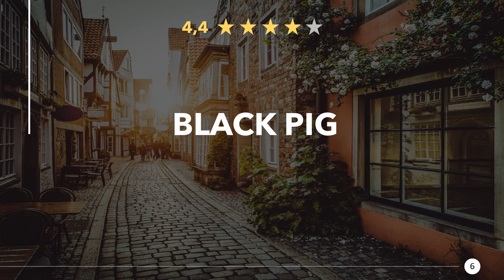Restaurants in Sheboygan, Wisconsin - USA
Have a really tasty meal again, in a good restaurant or eatery nearby. Enjoy a great dinner with near Sheboygan. Whether gourmet, fast food or a romantic candlelight dinner, you will find something suitable here.

Gordon Ramsay's Home Cooking: Everything You Need to Know to Make Fabulous Food(*):

50 States, 5,000 Ideas: Where to Go, When to Go, What to See, What to Do(*):

Here you can find Restaurants in Sheboygan, Wisconsin - USA:
00:00 - Intro
00:22 - 1) Field to Fork
00:32 - 2) Lino Ristorante Italiano
00:41 - 3) Majerle's Black River Grill
00:50 - 4) Il Ritrovo
00:59 - 5) Trattoria Stefano
01:08 - 6) Black Pig
01:17 - 7) Parker John's BBQ & Pizza - Sheboygan
01:26 - 8) BoMallies
01:34 - 9) Luigi's Italian Restaurant
01:44 - 10) Rupp's Downtown